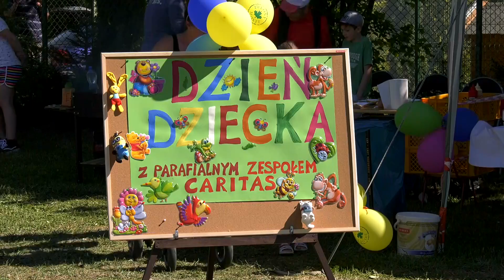Dzień Dziecka w Pieckach. Relacja video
Już po raz piaty odbył się w Pieckach Dzień Dziecka, zorganizowany przez parafialny zespół Caritas, działający przy Parafii Matki Bożej Różańcowej. Jak co roku atrakcji nie brakowało. Dzieci mogły poczuć smak przygody, a dorośli przypomnieli sobie dzieciństwo.